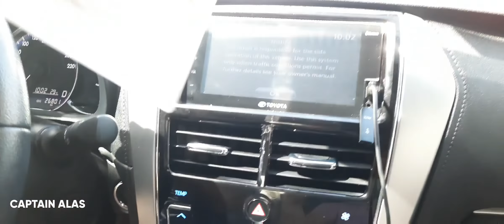Farm Visit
Visit to Tatay Steve Farm